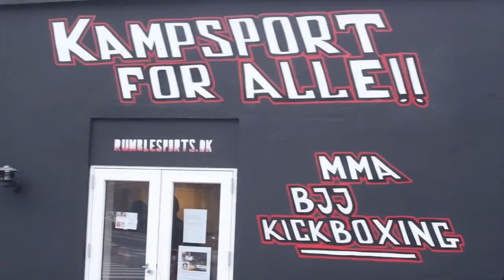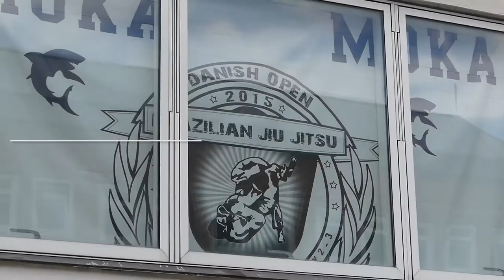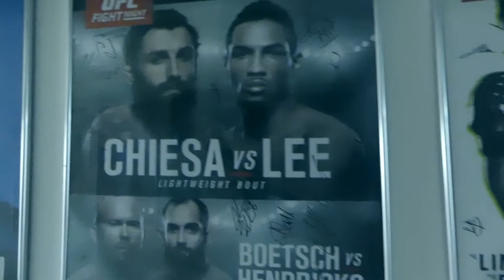'Do or Die' - MMAnytt Focus: Damir Hadzovic Ep. 2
In the continuing series MMAnytt Focus with Damir Hadzovic, we follow the Bosnian-Dane ahead of his bout with Nick Hein at UFC Hamburg. In episode 2 we head to Hadzovics home club Arte Suave and speak with Denmarks #1 heavyweight.